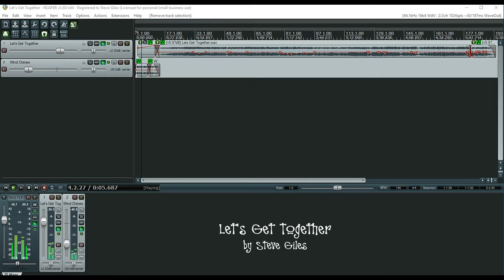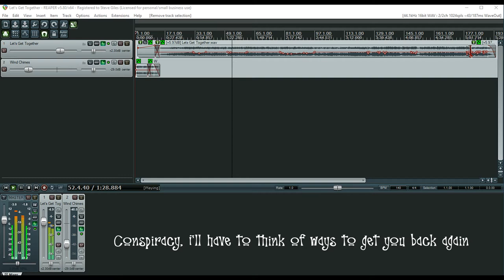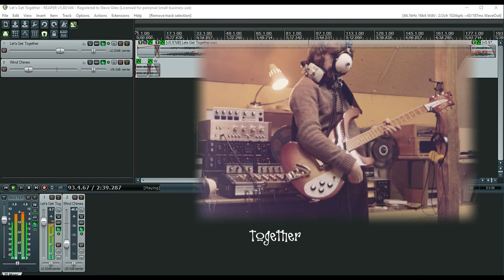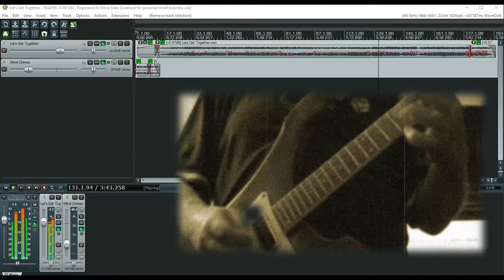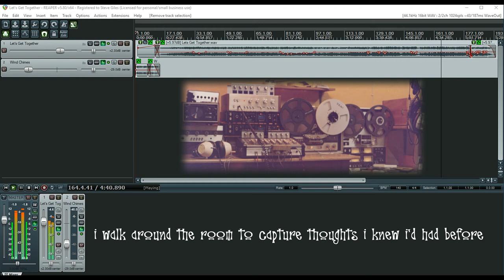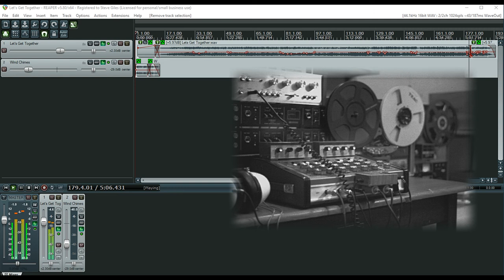Dark Round The Edges - Lets Get Together (1974)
Another track from the "Sessions After DARK" album.

Recorded in 'The Loft Studio' in 1974 - after DARK split for the first time. One of my 'post DARK' compositions recorded by Ron & myself.
Clive features on the intro on Wind Chimes' but they have been added using the stem from the 'All The Loving I Need' track off 'Anonymous Days'.
'The Loft Studio' is the recording studio I built in my parents' loft before I took over the SIS Studio premises around '76/77 and is where all of the photos in this video were taken.

I can't remember exactly how I recorded this now.
Normally, if it was just the two of us, we'd start off with Ron on acoustic and me on drums, so we could keep the beat as we overdubbed other tracks - but this doesn't start with drums and acoustic.
It's probable, I guess, that we used a metronome to keep the beat but it was always tricky to add drums to an established recording without losing the beat.
Either that or we recorded the intro only and then came in with drums and acoustic after.
Whatever we did, usually we'd make a stereo backing track on the 4 Channel TEAC, then add bass and guitar to the other 2 tracks, mix that down to another stereo backing track and add another guitar, vocal or whatever, and just keep doing that till we were happy.

Obviously the more we added, the greater the loss of quality but as we were only doing it for ourselves for fun (never expecting it to be 'put out there') it didn't really matter.